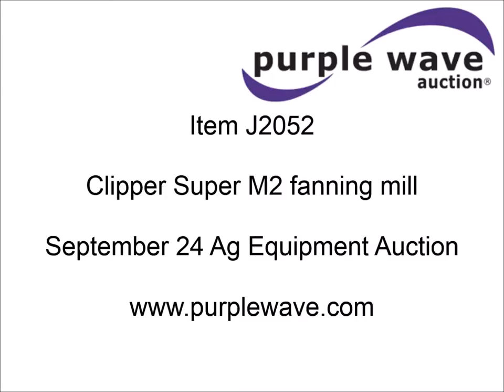Clipper Super M2 fanning mill for sale | sold at auction September 24, 2014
This asset was for sale and sold for a contract price of $1,540 in an absolute, no-reserve Internet auction by Purple Wave on September 24, 2014

Clipper Super M2 fanning mill
Seed cleaning brushes
Fan shutters
Bagging auger
(7) total screens
30 bushel feeder bin
Trailer has broken leaf spring
Unit will need to be hauled
Leveling jacks
Pin hitch
15" tires

It was located in Atchison, KS, and we sold it to the highest bidder for $1,540.